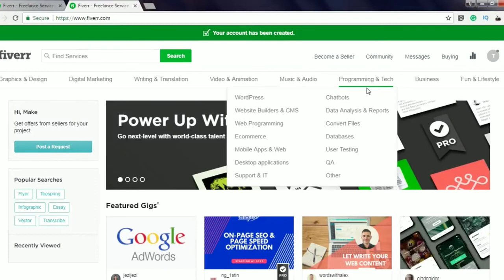How to Earn Money From Fiverr in Hindi || Earn Money On Fiverr - Freelancing Work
How To Earn Money From Home || Ghar Baithe Paisa Kamao || Earn Money From Fiverr - Freelancing Work

Fiverr is the world's largest online marketplace for freelance services, beginning at a cost of $5 per job performed, from which it gets its name. Based in Israel and headquartered at Tel Aviv, the site is primarily used by freelancers to offer services to customers worldwide. As of 2012, over three million services were listed on Fiverr. i hope you will like this video.

Ghar baithe typing job in hindi  Ghar bethe pesa kese kamaye Make Money With Typing work at Home

Business Model Of Paytm In Hindi || Paytm Business Model || How Paytm Earn Money || How Paytm Works

How OLA Earn Profit || OLA Business Model || How OLA Works || Ola Money Wallet || How ola Earn Money

फ्री मे ATM मशीन लगवाकर 20,000/- से 50,000/- महना कमाएँ || How To Apply For Atm Machine Installation